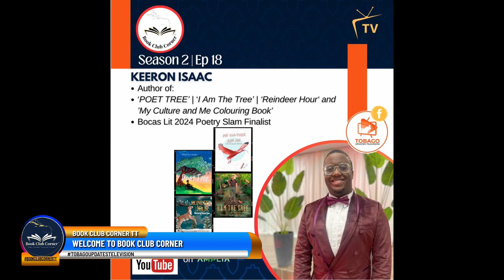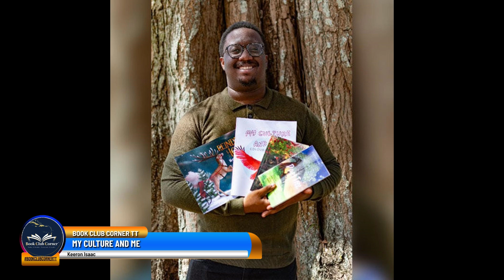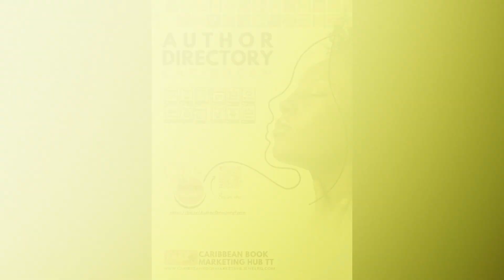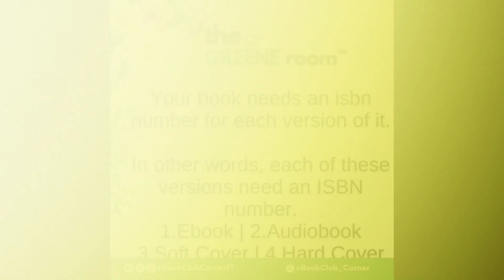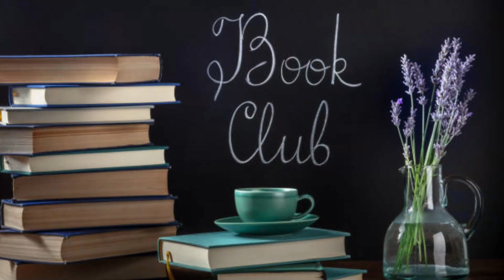Caribbean Author Keeron Isaac "Poet Tree" S2.E18 (Aired 4 Sept 2024)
Join us for our sip and chat with four time published author, poet, spoken word artist and educator @keeronisaac1087
Keeron is an environmentally-conscious TrinBagonian author. The over-arching themes  in his book is his love of the environment, bringing a multi-dimensional aspect to his work with a mix of song, spoken word and poetry.
Find your copy of any of his books at:
✒Scribbles and Quills
✒Paper Based Bookshop
✒Amazon, Kindle, Digital Canopi,
✒Walmart Online and
✒Target Online (the colouring books)
or Contact him to get your copy
Follow Book Club Corner TT for more inspiring content!
If you need help in getting your book(s) into bookstores ‪or for book marketing services contact Caribbean Book Marketing Hub